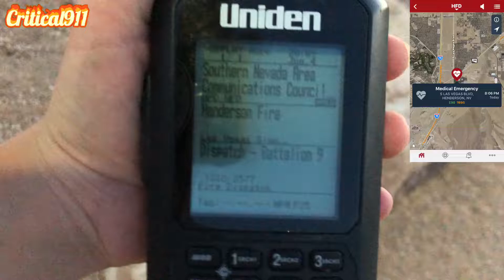RARE OLD PIERCE SKY BOOM ENGINE 98 RESPONDING - Henderson Fire Department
This was a very rare catch of Hendersons only pierce sky boom.  This rig is from the years 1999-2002.  I’m not 100% on the age but I know it’s old!  This rig is a 61’ quint.  A quint is a ladder truck with a pump for those who have never heard of one before.  This was a reserve unit for engine 98 as the engine was in the shop.  All other reserves were in service so this was the last rig!  This video is about 2-3 years old.  I love this catch and was very excited!

Siren: Federal Signal Q